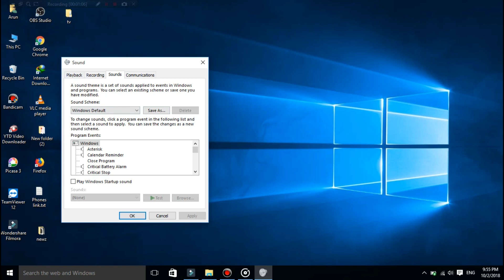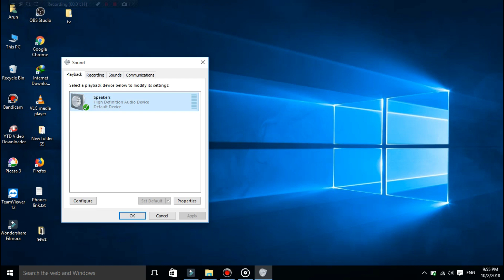How to Fix Volume Balance Problem in Windows 10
This video shows how to fix the volume balance between left side speaker volume and right sides speaker volume equally in Windows 10. Tech In Tamil